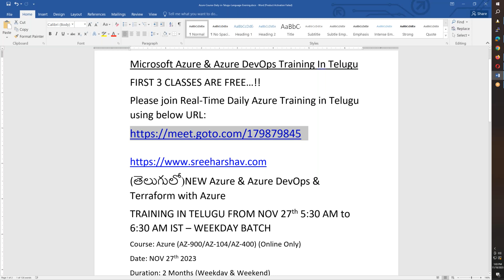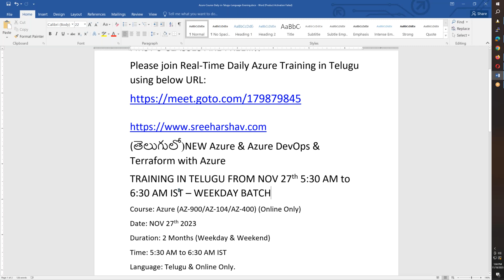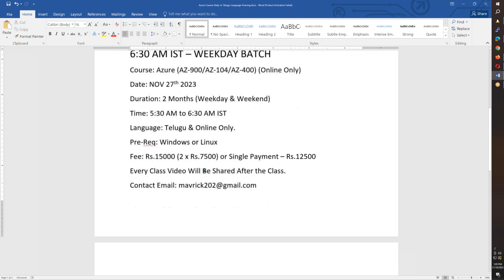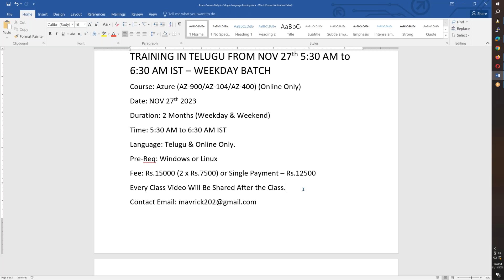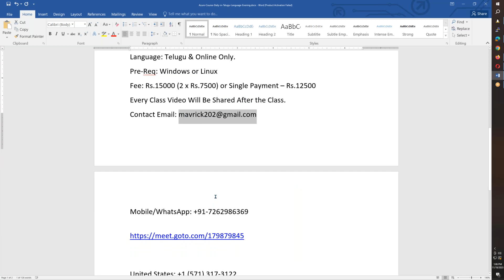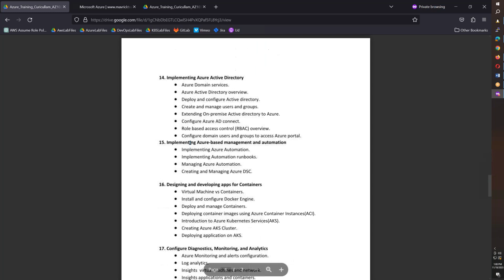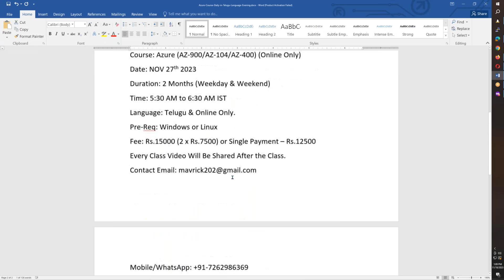(తెలుగులో)New Azure Daily Batch NOV 27th 5:30AM-6:30AM | AZ-900/104/400 | AzureDevOps | Terraform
Microsoft Azure & Azure DevOps Training In Telugu

(తెలుగులో)NEW Azure & Azure DevOps & Terraform with Azure
TRAINING IN TELUGU FROM NOV 27th 5:30 AM to 6:30 AM IST – WEEKDAY BATCH
Course: Azure (AZ-900/AZ-104/AZ-400) (Online Only)
Date: NOV 27th 2023
Duration: 2 Months (Weekday & Weekend)
Time: 5:30 AM to 6:30 AM IST
Language: Telugu & Online Only.
Pre-Req: Windows or Linux
Fee: Rs.15000 (2 x Rs.7500) or Single Payment – Rs.12500
Every Class Video Will Be Shared After the Class.